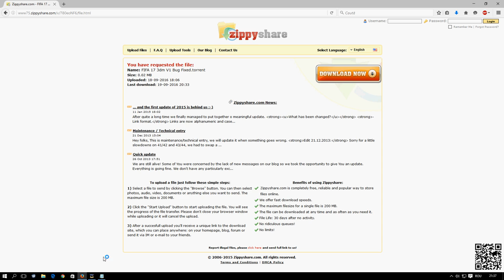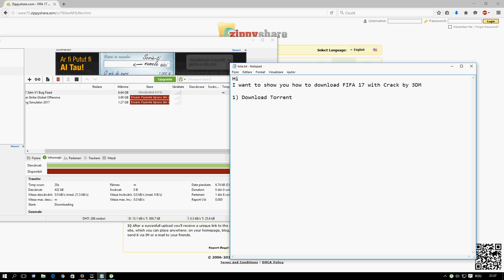How to Download FIFA 17 3DM Multiplayer